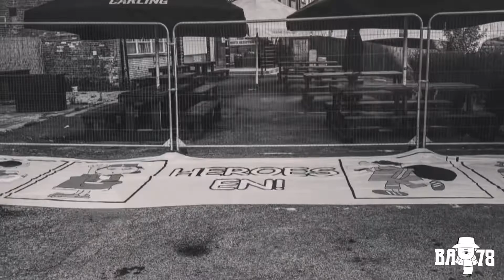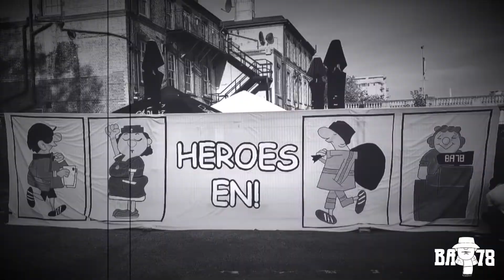HEROES EN | KEY WORKER TRIBUTE